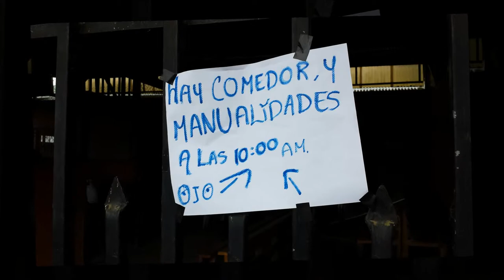Costa Rica VIM July 2014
Youth team led by Mariners Bethel at Centro Rural Metodista